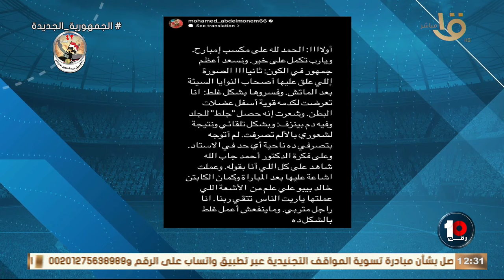🚨"هل عبد المنعم ادعى الاصابة؟" كريم رمزي يكشف الحقيقة الكاملة في لقطة محمد عبد المنعم 🔥